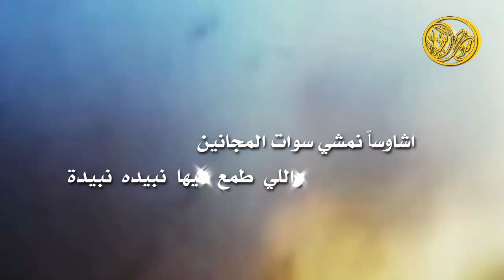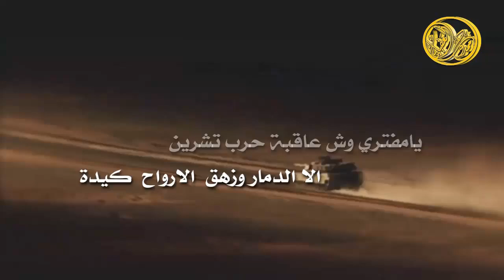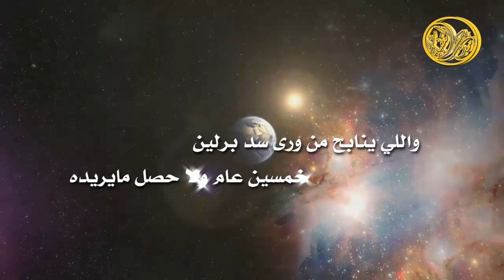شيلة حنا السعوديين || طرب || كلمات فايز الضباطي || داء ماجد الرسلاني 2016